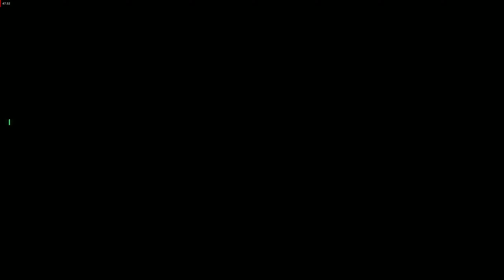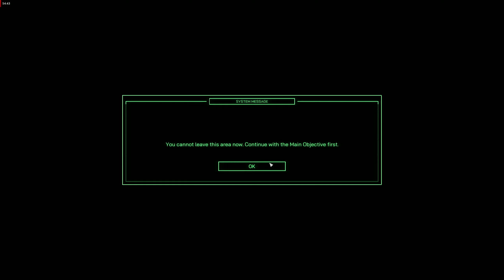RoboCop Rogue City (Part 2)